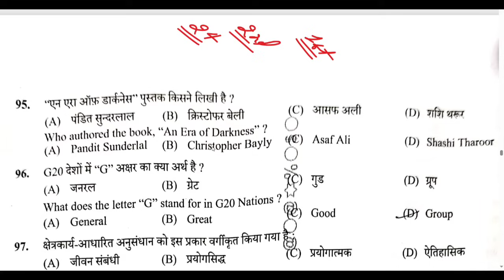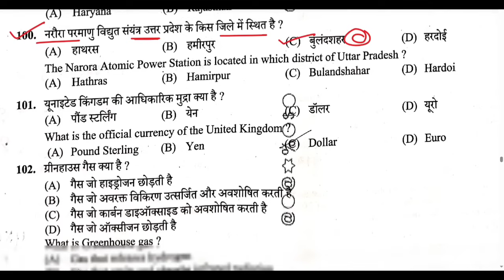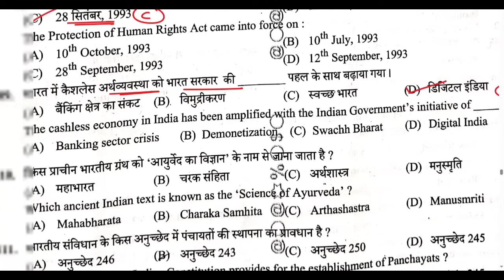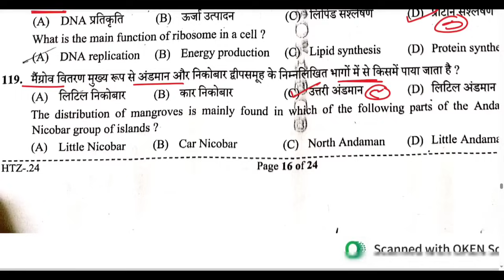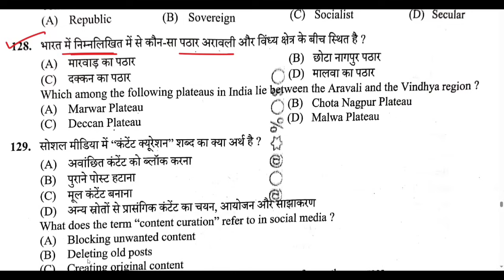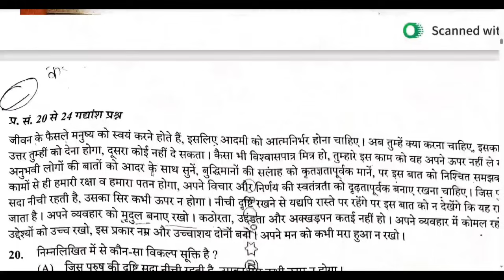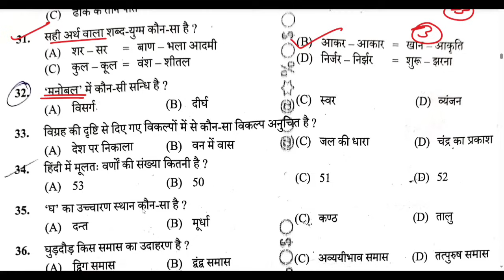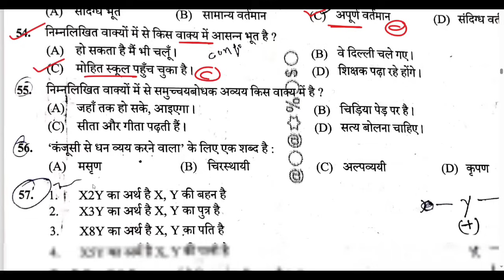UP Police Constable 24 Aug 2nd Shift Paper Analysis 2024 | UP Police Constable Exam Analysis 2024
● UP POLICE CONSTABLE EXAM ANALYSIS
● UP POLICE CONSTABLE PAPER ANALYSIS
● UP POLICE CONSTABLE 1ST SHIFT QUESTIONS
● UP POLICE CONSTABLE ANALYSIS
● UP POLICE CONSTABLE 2024 ANALYSIS
● UP POLICE CONSTABLE ALL QUESTONS ANALYSIS
● UP POLICE CONSTABLE TODAY ANALYSIS ALL SHIFT
● UP POLICE CONSTABLE TODAY PAPER ANALYSIS
● UP POLICE CONSTABLE ANALYSIS / REVIEW 2024
● UP POLICE CONSTABLE ANALYSIS 2ND SHIFT
● UP POLICE CONSTABLE NOTES
● UP POLICE CONSTABLE UP GK BOOKS
● UP POLICE CONSTABLE  GK NOTES

♦️ Your Queries ♦️
UP Police Constable 25 August all shift Paper Solution
UP Police Constable 30 August 1st shift solution
UP Police Constable 30 August 2nd shift solution
UP Police Constable 31 August 1st shift solution
UP Police Constable 31 August 2nd shift solution
UP Police Constable 30 August all shift answer key
UP Police Constable 31 August all shift answer key
UP Police Constable 23 August 1st 2nd all shift answer solution
UP Police Constable 24 August 1st 2nd all shift answer solution
UP Police Constable 25 August 1st 2nd all shift answer solution
rojgar with ankit UP Police Constable exam analysis 20234
UP Police Constable analysis by rwa
UP Police Constable complete analysis
24 August 2024 UP Police Constable first shift analysis
2nd shift analysis today
24 August 1st shift UP Police Constable analysis
24 August 2nd shift paper analysis
24 August 2024 UP Police Constable 2nd shift paper
24 August  2nd shift UP Police Constable
24 August 2nd shift paper
UP Police Constable analysis 2024
UP Police Constable today paper 2nd shift
UP Police Constable 2nd shift today
UP Police Constable 24 August 2024 2nd shift full paper Solution answer key
24 August 2nd shift Constable exam review
24 August 2nd shift Constable exam review
up police Constable exam
24 August Constable exam review
Constable exam 24 August exam review Constable exam today 2nd shift
2nd shift exam review Today
up police Constable today 2nd shift
Constable exam 24 August
Constable ka paper kaisa raha
Constable ka exam 24 August

ROYAL STUDY